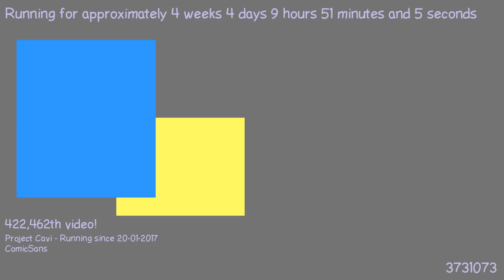1487750107 - Webdriver Cavi - H